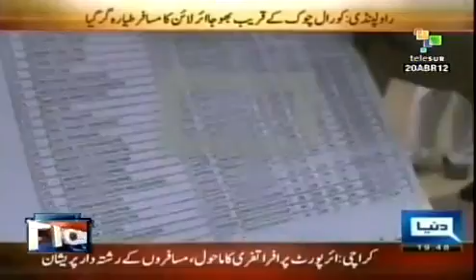Acidente aéreo deixa pelo menos 127 mortos no Paquistão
O Ministério de Defesa do Paquistão confirmou a morte de 127 pessoas a bordo de um avião Boeing 737 caído próximo de um aeroporto em Islamabad. Autoridades afirmam que o mau tempo seria a causa do acidente. teleSUR